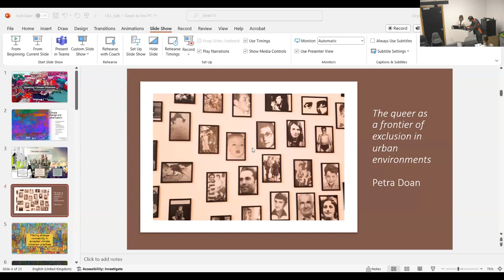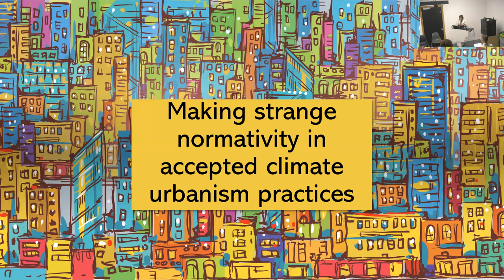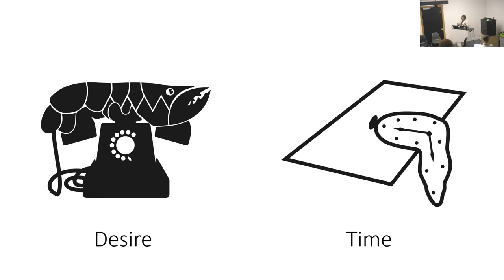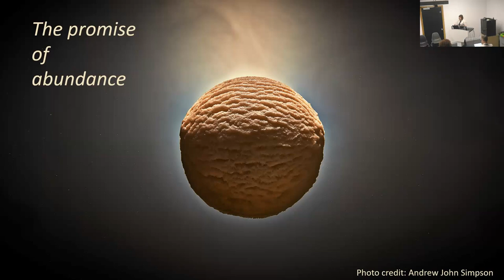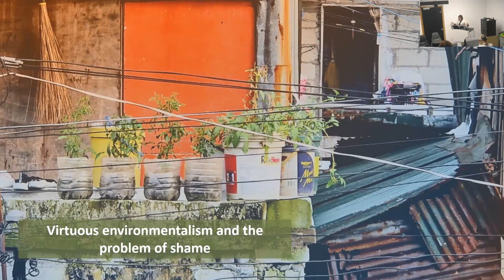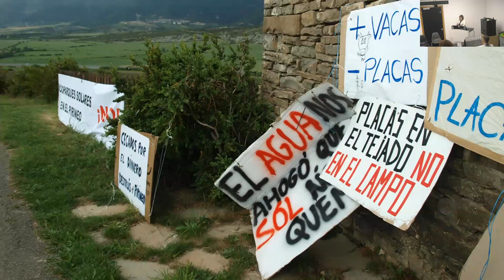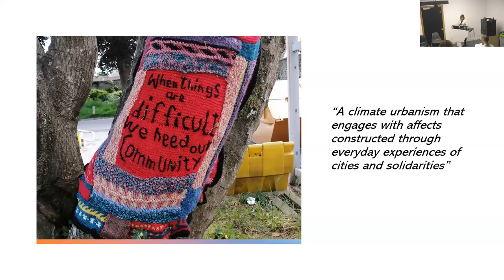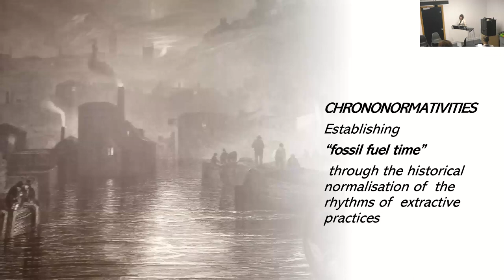Queering Urbanism: Thinking climate change through queer ideas of time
Climate change is most often thought of through the lens of urgency: last estimates suggest we only have two years to take decisive action and prevent the worse impacts of climate change. Every fraction of the increase in temperature reduces ecosystems and humanity’s capacity to adapt to climate change. Urgency is also tied to new technocratic ways of thinking about climate change, that generate new forms of climate-related inequality in the city, as described by scholars of climate urbanism- from the abandonment of urban areas for ruination to the securitization of privileged safe spaces. At the same time, emerging thinking on the Anthropocene invites reflections of deep or geological time to reframe humanity's role in the climate crisis. Agency becomes obliterated between the need for short-term action and the psychological realization of humanity's insignificance.

In this lecture, Professor Vanesa Castán Broto will explore alternative thinking in time for the climate changed city, using the questioning of time that emerges from queer theory. Queer theorists have questioned the dominance of narratives of monumental time that situate every action within masculinist, heroic conceptions of history as well as narratives of future generations that configure notions of responsibility around the nuclear family. Rethinking time enables both reconsider the timescales of action, agency, and the justifications to assign moral responsibility for such action in the quest to develop future cities.